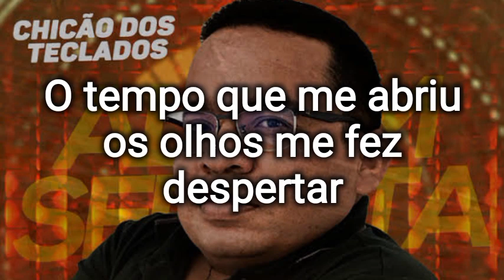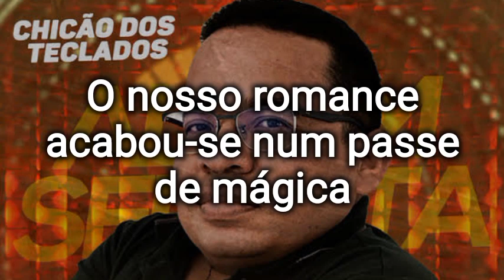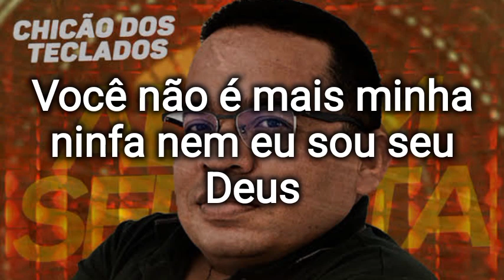Chicão dos Teclados - Karaokê/ Um nós por dois Eus